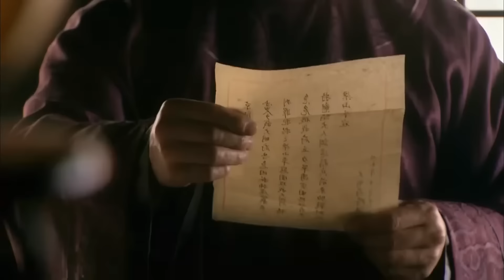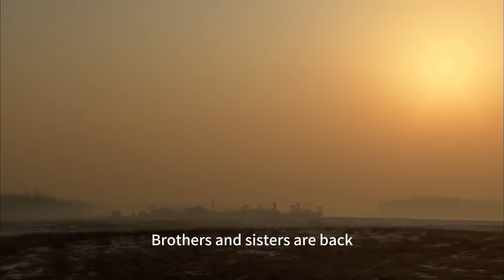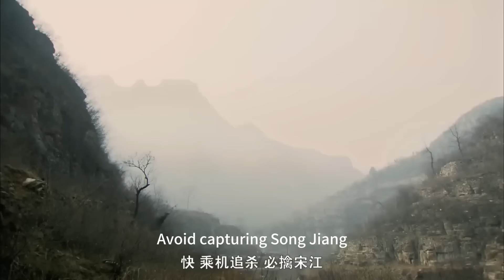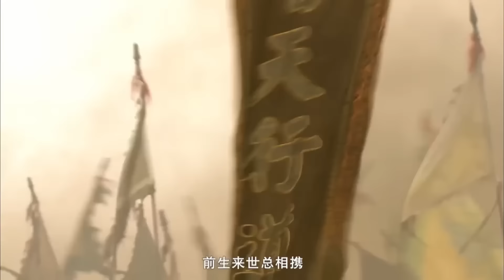💦【功夫電影】大俠手拿雙刀，敵軍聽其名號就嚇得連連撤退#武侠